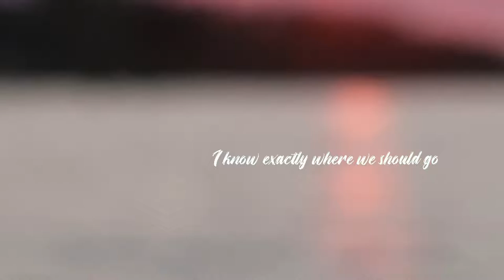beach vlog 03: chill day (pink skies)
Choose highest res💗